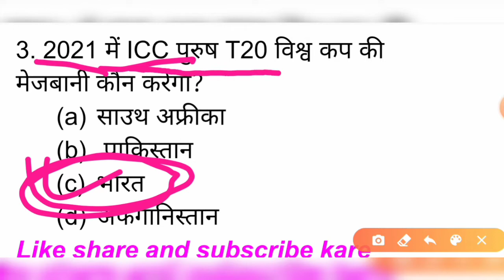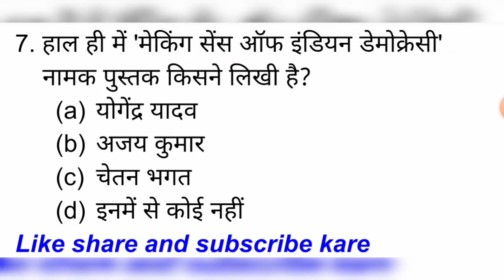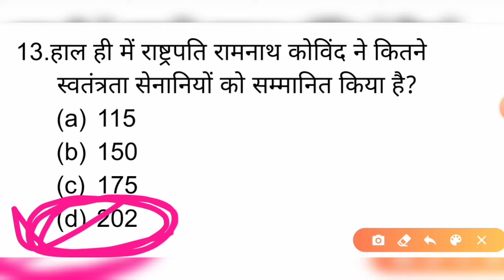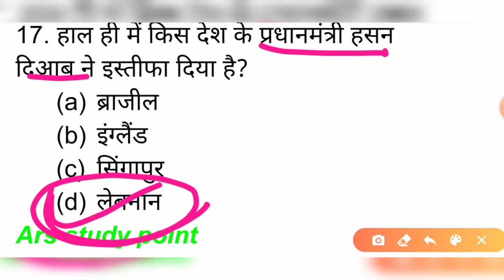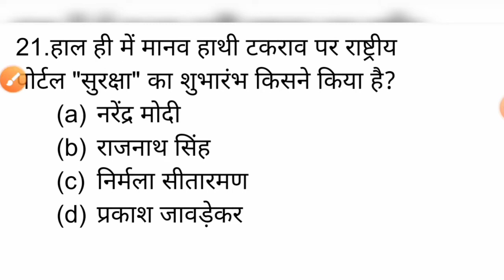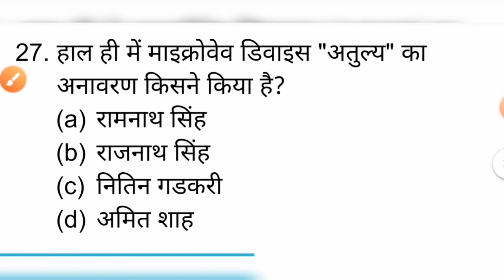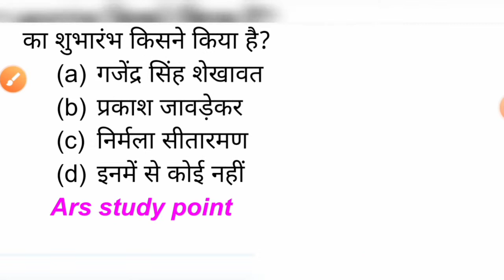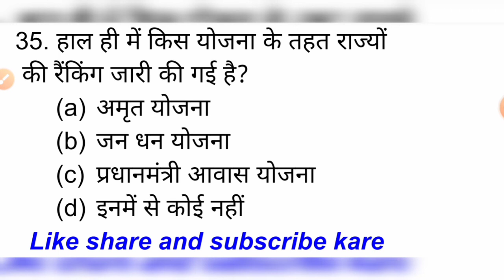Weekly Current affairs Magic।।9 August to 15 August 2020।GK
जैसा कि आपने हमारा टॉपिक देखा Weekly Current affairs Magic,9 August to 15 August 2020 इस वीडियो में बस वही है। इस Weekly current affairs Magic वीडियो में बहुत ही महत्वपूर्ण प्रश्नों का संग्रह है। आपके आने वाली परीक्षाओं के लिए यह सभी प्रश्न  बहुत ही महत्वपूर्ण हैं। इस वीडियो को पूरा देखें।